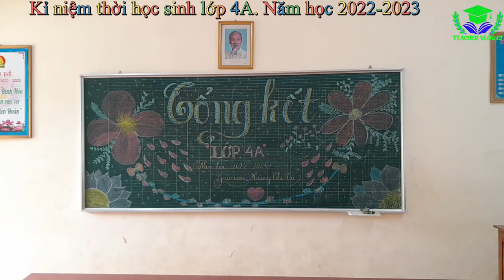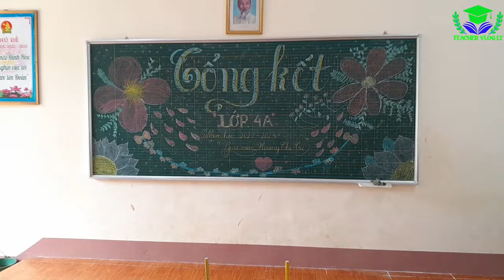Kỉ Niệm Thời Học Sinh Lớp 4A Năm Học 2022-2023